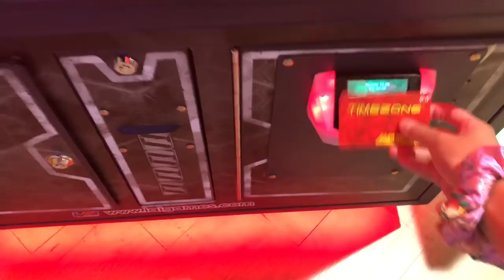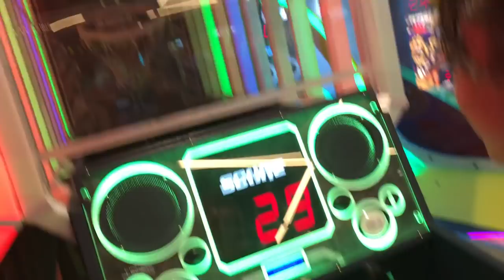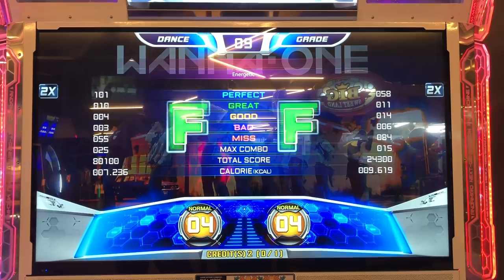DAY IN MY LIFE: school break in australia // helen zhang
have you ever wondered what a group of aussie kids do during their school break/holidays?? nope? cool no worries but too bad bc i made this video anyways ! heres a little day in my life video that i filmed while i was on school break feat. sayra and lucinda, kpop dancing battles, a very scary zombie game, pacman, live hockey and us eating mexican :D

faqs

✡ age: 16
✡ location: new south wales, australia
✡ camera: canon 70d & iphone 8 plus
✡ editing software: imovie
✡ favourite youtubers: marla catherine, summer mckeen, emma chamberlain, hi i’m mimi, heyit'smaya

music

✡ intro & outro: Meet Me (feat. Noé) - Mickey Valen